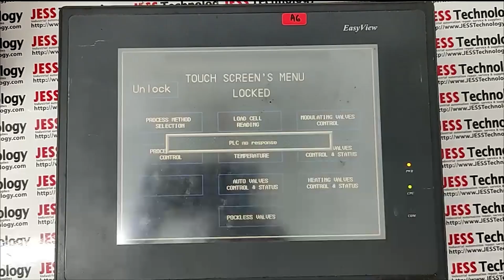Repair EASY VIEW TOUCHSCREEN MT510TV | Screen Blur | JESS TECHNOLOGY MALAYSIA